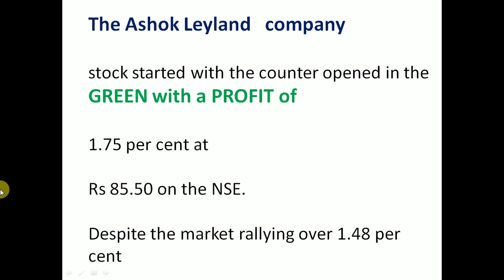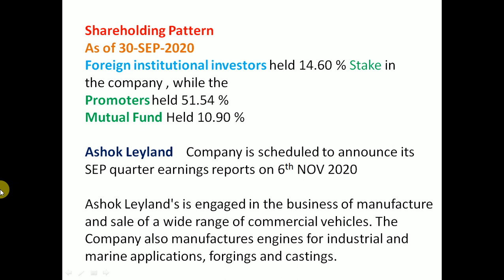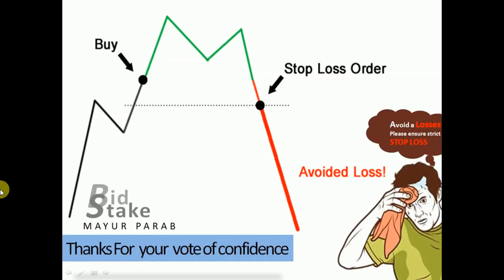Ashok Leyland Q2 Results 2020 | Ashok Leyland Share News | Ashok Leyland Sha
The Ashok Leyland    stock quoted a
52-week high of Rs 87.5                        and a
52-week low of Rs 33.7
While current market price at Rs 85.50 /- per share

Valuation ratio
According to BSE data
Company has low interest coverage ratio.
 Market cap of the company stood at Rs 24,644                    crore on NOV 2020